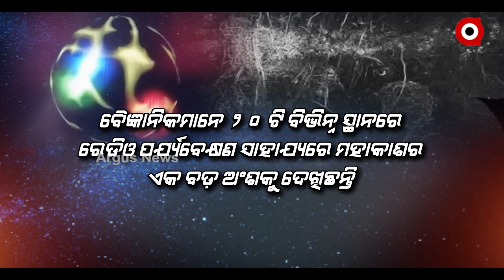Milky way now has Thousands of Stunning Magnetic Threads, Says South African scientist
Scientists said hundreds of unexplained strands have been discovered near the center of the Milky Way galaxy. They were captured by a MeerKAT telescope image by the South African Radio Astronomy Observatory (SARAO).